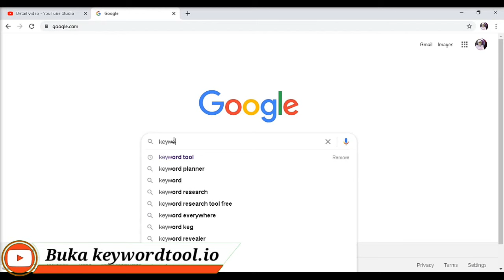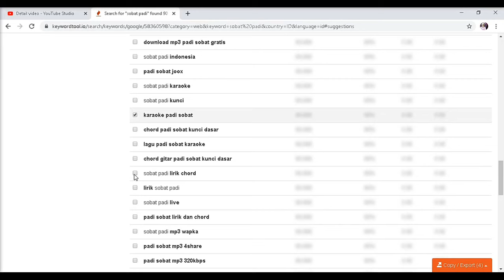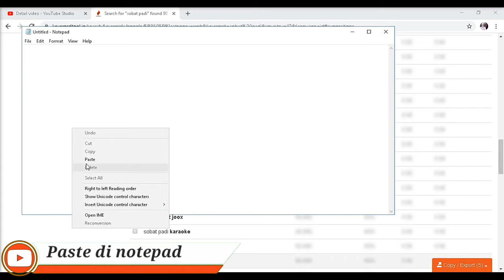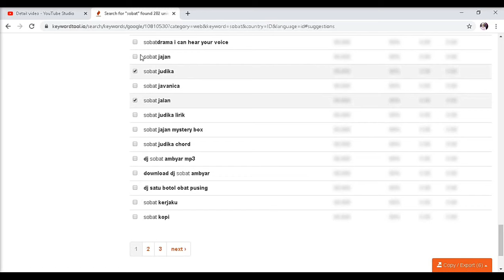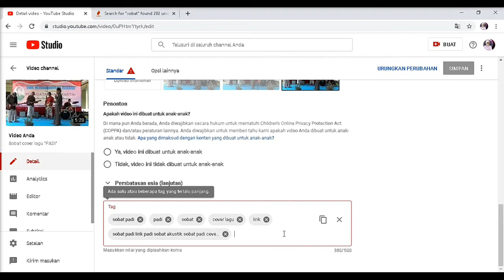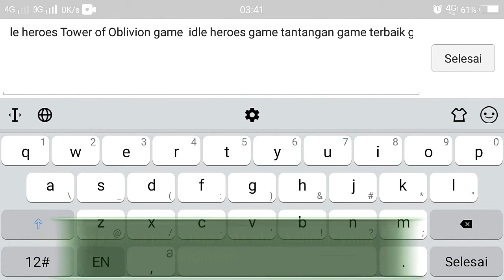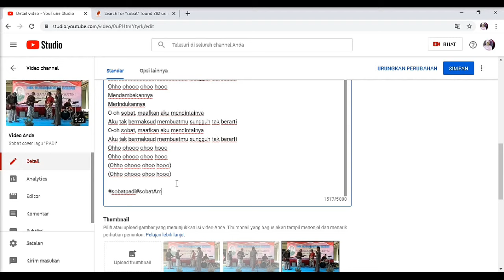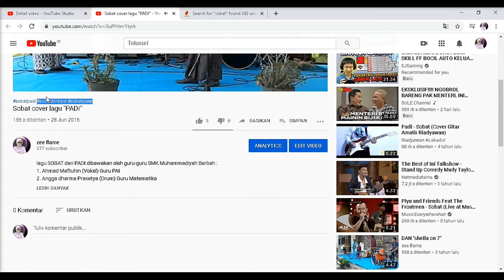Cara cepat menambahkan tag di youtube supaya lebih SEO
Cara Membuat Tagar / Hestek / hastag / hashtag / tanda pagar  Di Atas Judul Video di youtube

Tagar adalah lakuran dari kata tag dan pagar. Tanda tagar adalah tanda pagar yang diletakkan di awal kata atau frasa yang diketikkan pada jejaring sosial. Ini adalah bentuk metadata tag.